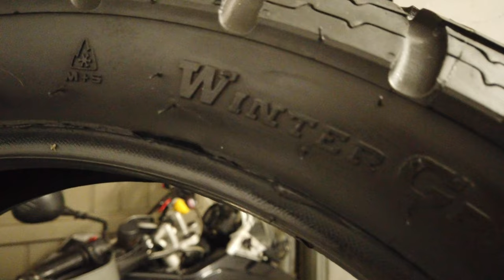ANLAS WINTER GRIP PLUS: LE GOMME TERMICHE SULLA MOTO SERVONO?🤔🤔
Ho provato le gomme termiche Winter Grip Plus di ANLAS.
Ma le gomme termiche servono sulla moto? 🤔🤔
In questo video ti spiegherò come è stato costruito questo pneumatico invernale e che differenze ci sono rispetto ad una gomma estiva e perché ne consiglio il montaggio nei mesi invernali.

✅ ATTREZZATURA UTILIZZA NEL VIDEO:
📸 DJI Osmo Poket 2
📸 GoPro Hero 10 Black
📸 GoPro Hero 7 Black
🎤 Boya - Microfono lavalier omnidirezionale professionale BY-M1
🎤 Boya BY-K6 3,5 mm TRS adattatore audio per DJI OSMO POCKET
➕ Supporto per Fotocamera e Telefono per DJI OSMO
🗼 Polarduck Mini Treppiede Smartphone
💡 Luce ad Anello con Treppiede
💡 NEEWER Kit di Illuminazione Softbox
➕ Kit di accessori 👉 vari
⚡ Cavalletto Treppiede + Monopiede
💡 Luci Studio